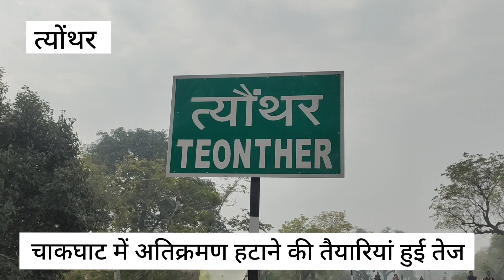चाकघाट में अतिक्रमण हटाने को लेकर तैयारियां हुई तेज, कल से शुरू होगी कार्रवाई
चाकघाट में अतिक्रमण हटाने को लेकर तैयारियां हुई तेज,... नगर परिषद अध्यक्ष विभव जायसवाल, नायब तहसीलदार एवं चाकघाट प्रभारी सीएमओ दिलीप शर्मा द्वारा जनप्रतिनिधि और स्थानीय लोगों के साथ विभागीय अमले की मौजूदगी में  चाकघाट बाजार के साथ ही कई वार्डों में किया गया भ्रमण,... अतिक्रमण की कार्रवाई कल सोमवार से शुरू करने दी गई आखरी चेतावनी,... बता दे कि पानी निकासी को लेकर निर्मित समस्या एवं नालियों के ऊपर किए गए अतिक्रमण को किया जाएगा धराशाही,... वही भ्रमण के दौरान वार्डों में अव्यवस्थाओं का भी लिया गया जायजा जिसपर साफ-सफाई सहित निर्मित समस्या पर कर्मचारियों को दिये गए दिशा निर्देश,... नायब तहसीलदार व प्रभारी सीएमओ दिलीप शर्मा द्वारा नगर वासियों से अपील करते हुए कहा गया कि निर्मित समस्या के समाधान हेतु सभी का सहयोग जरूरी है,...  भ्रमण के दौरान व्यापार मंडल चाकघाट अध्यक्ष लालजी केसरवानी, नगर परिषद के पूर्व उपाध्यक्ष अजय केसरवानी बच्चा, रायपुर मंडल युवा मोर्चा उपाध्यक्ष बच्चा नामदेव, शगुन केशरी, योगेश केसरवानी, मनोज सोनी सहित अन्य लोगों की रही उपस्थिति